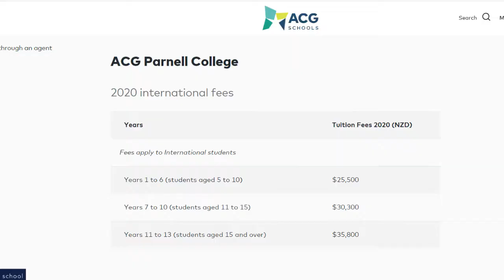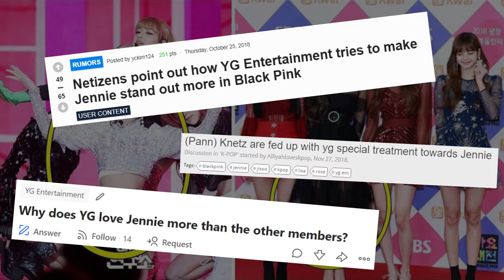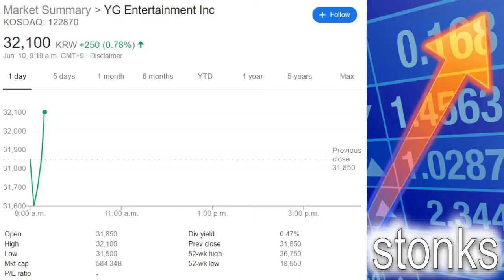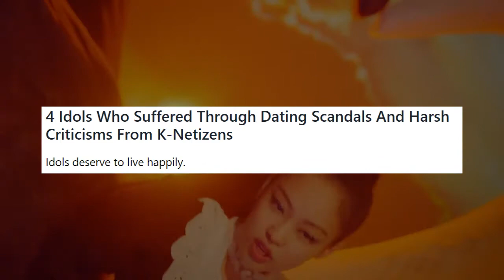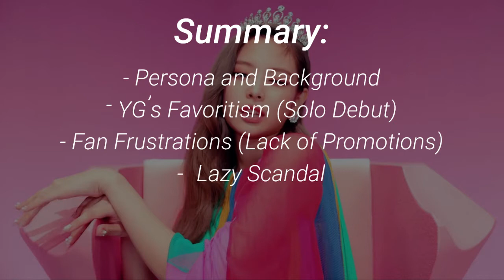Jennie Kim YG Princess Controversy and Scandal! | BlackPink | KPOP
BlackPink member Jennie Kim's controversy and scandal! And the multiple factors that goes into her infamous title "YG Princess". Personally I don't this she deserves to be hated, hopefully this video can bring about a more objective view on this topic.